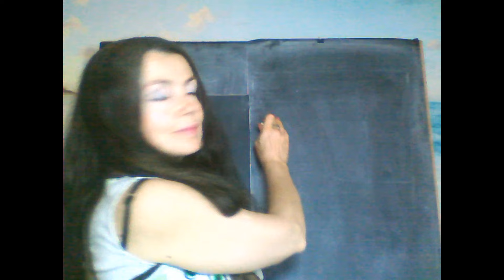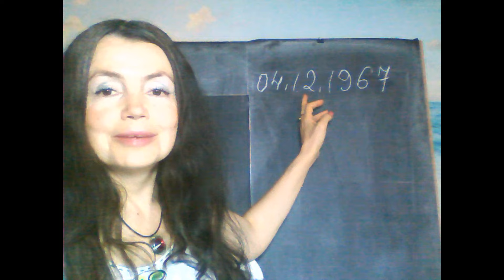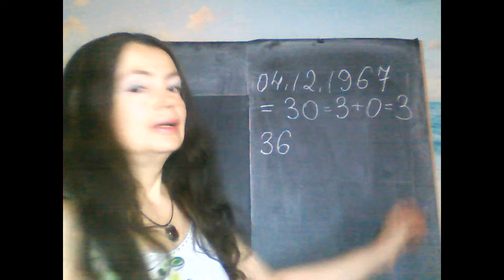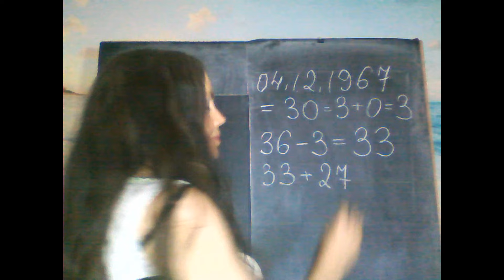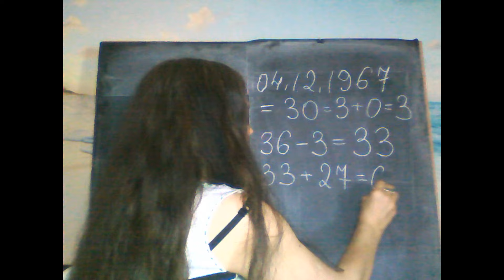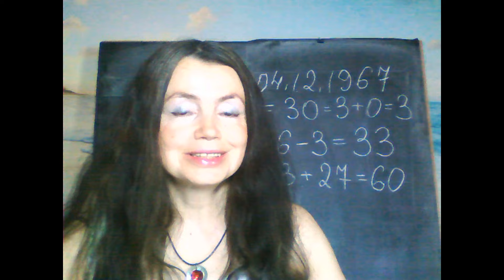DAS ALTER DER FREIHEIT BERECHNEN: WEDISCHE NUMEROLOGIE: VEDISCHE NUMEROLOGIE: VEDIC NUMEROLOGY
ANMELDUNG zu ONLINE-AUSBILDUNG : WEDISCHE Astrologie und WEDISCHE NUMEROLOGIE.

zum E-Book "WEDISCHE NUMEROLOGIE "(in meinem Shop)

In diesem Buch geht es NICHT UM DIE KARMAAUFLÖSUNG, FÜR DIE AHNENKARMA GIBT ES EINEN SEPARATEN VIDEOKURS.

'Ewig Jung: Ewig jung fühlen und frisch aussehen durch das Umprogrammieren der Körperzellen Mein Buch bei Amazon:

Die Wedische/Vedische  Astrologie - Jyotish, hilft Ihnen zu verstehen, wer Sie wirklich sind, was Ihr Platz im Leben ist, wie Sie Ihre Chancen optimal nutzen und Gefahren umgehen können.

In der heutigen Zeit voller Unruhen und Umbruch ist solch ein Wissen wertvoller den je und kann Ihnen wie ein persönlicher Kompass zur Seite stehen.

Hier ist Ihre Chance, Ihr Leben als Ganzes zu verstehen - mit all seinen Facetten und Herausforderungen.

vedische Astrologie